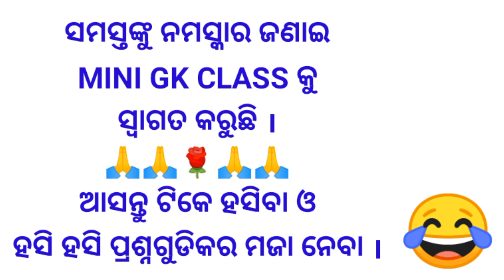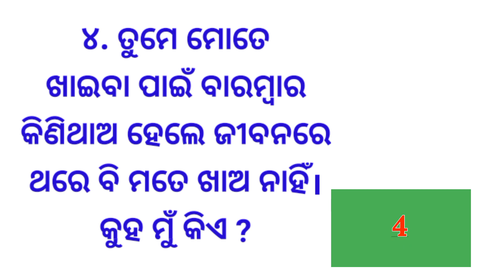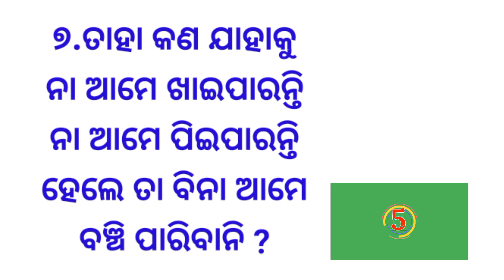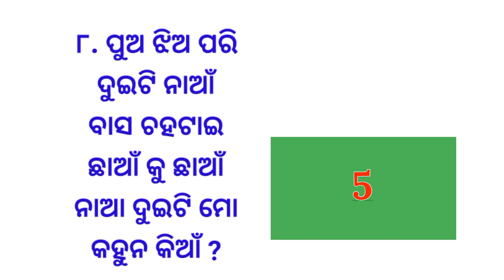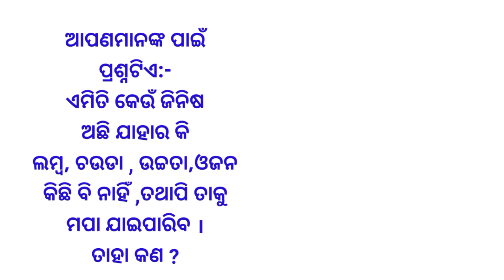Odia Dhaga Dhamali part 27 || Clever Question and Answer || 10 Tricky Question || Odia Dhaga Katha